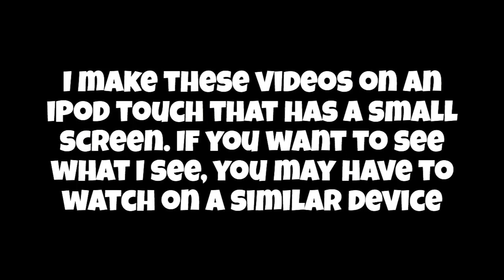Proof of God - Episode 351